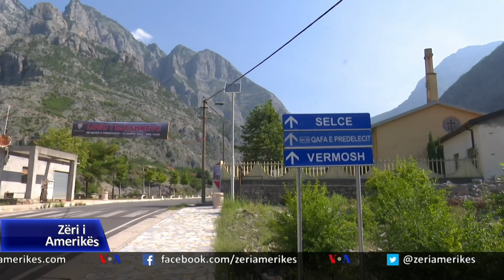Ndikimi i pandemisë tek sektori i turizmit në Shqipëri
Ndërkohë që sezoni turistik veror në Shqipëri është drejt përfundimit, specialistë të kësaj fushe shprehen se ai ishte i varfër dhe kjo jo vetëm për shkak të pandemisë dhe masave kufizuese për mospërhapjen e COVID-19.